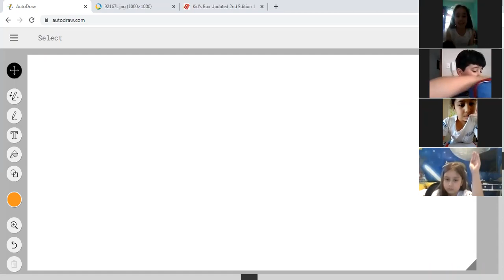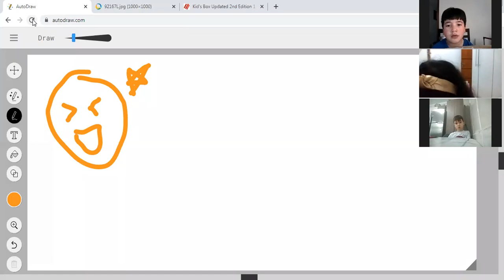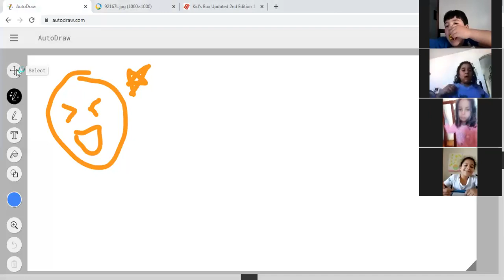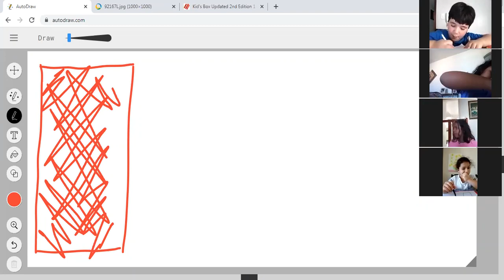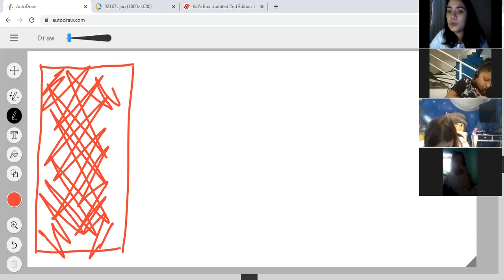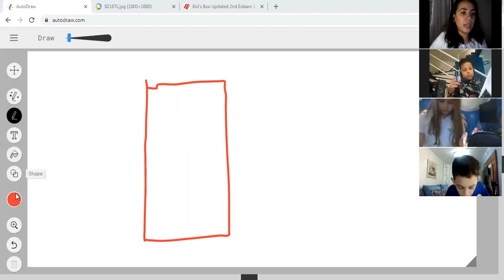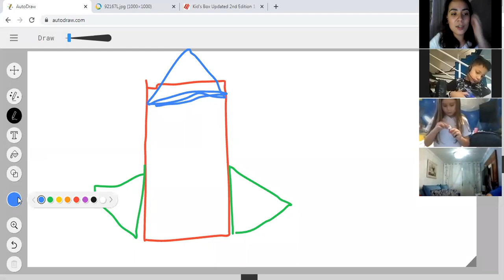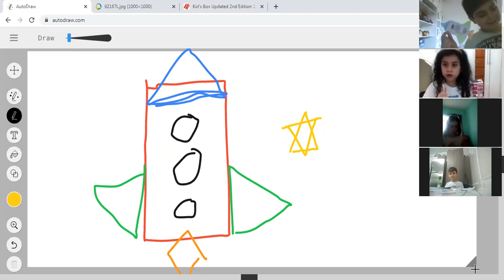2 ANO - BILÍNGUE. INGLÊS - TEACHER MARILIA 03.09.2020